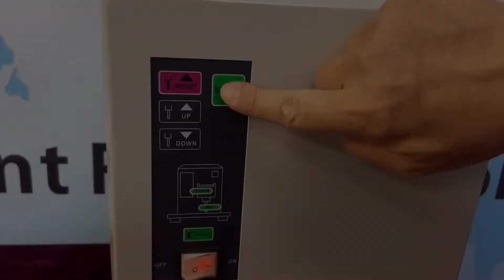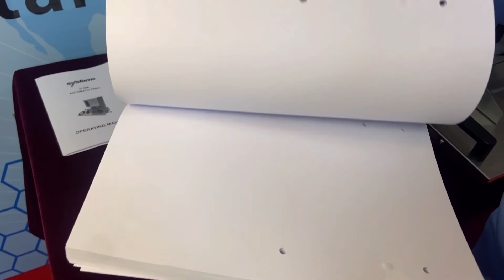D 50A Automatic Paper Drill Toolots